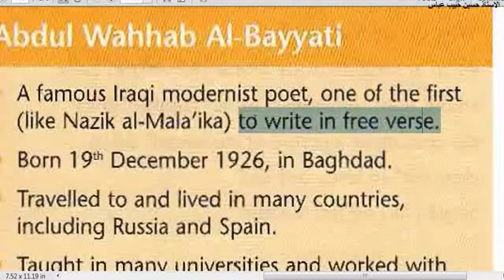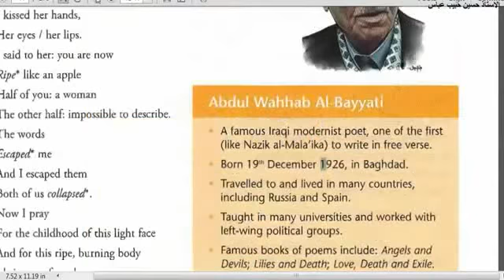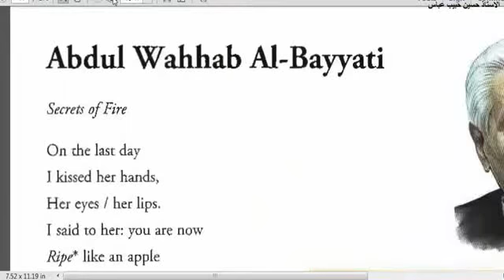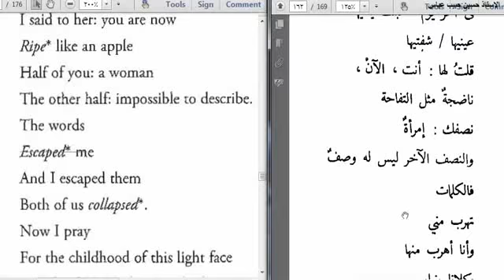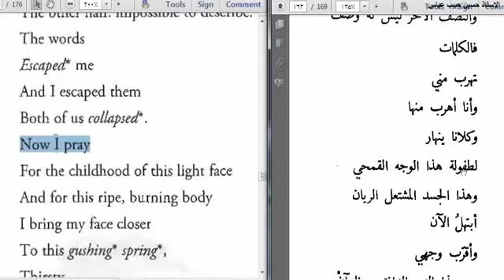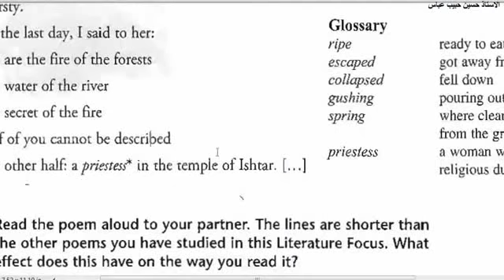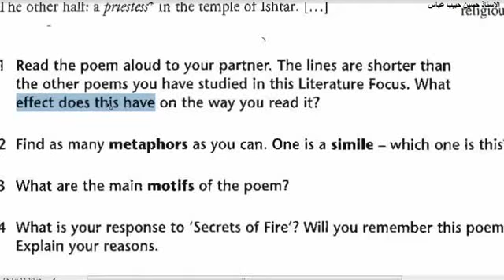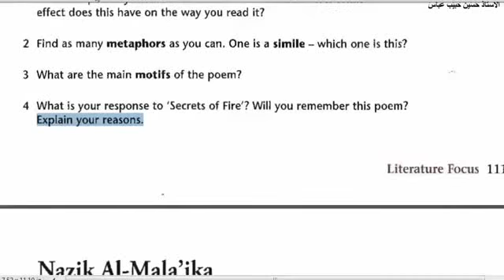انكليزي الرابع اعدادي Abdul Wahhab Al-Bayyati